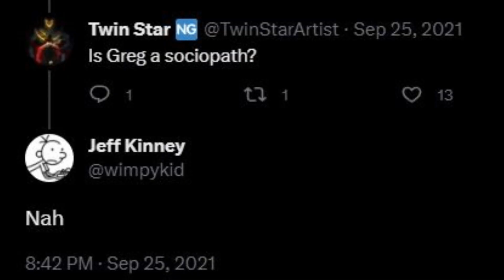Hej, Jędrek! - polski Dziennik Cwaniaczka AŻ ZA BARDZO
Za bardzo.

UWAGA: NIE WYSYŁAJCIE MI DONEJTÓW Z PROŚBAMI O REKLAMĘ, BO WAM JEJ NIE ZROBIĘ.